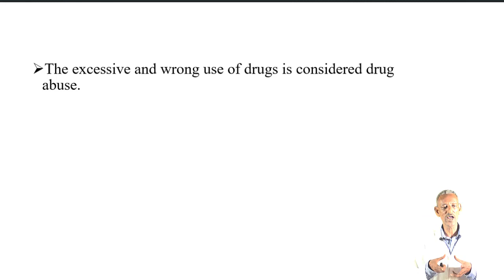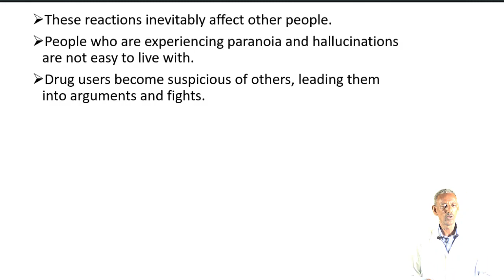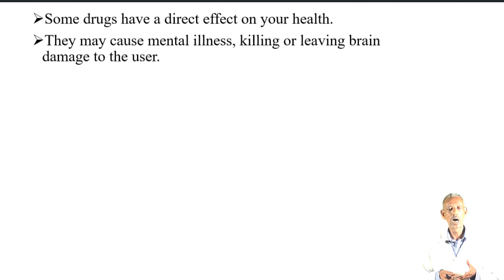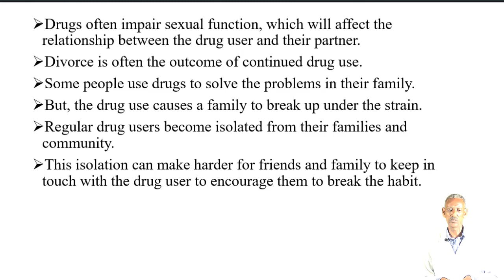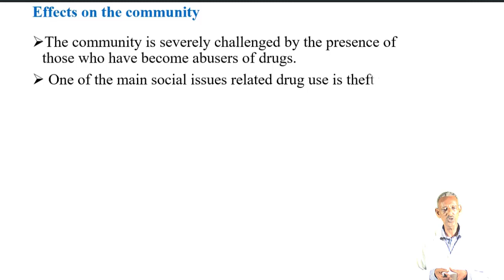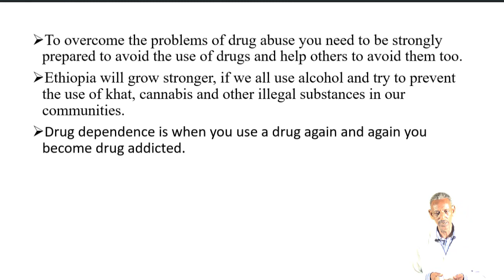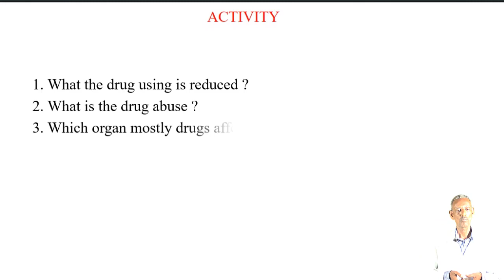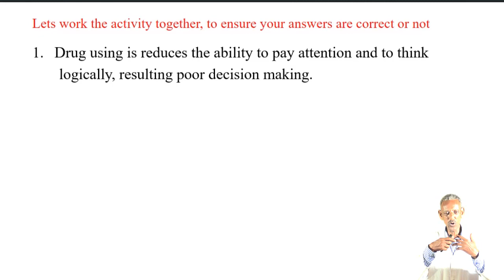Bio G10 U3 L6